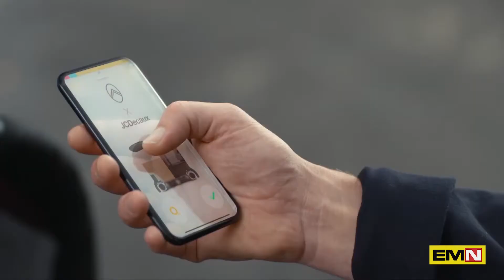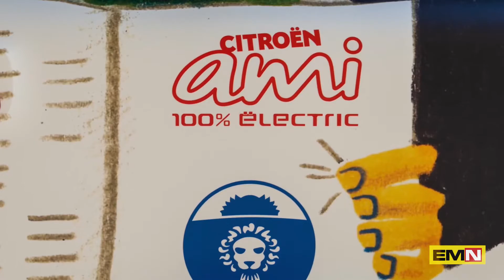The Urban Collëctif e Citroën Ami protagonisti di settembre - Electric Motor News n° 30 (2021)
Nel mese di settembre, Citroën sottolinea il concept sviluppato dall’unione tra Citroën, Accor e JCDecaux che hanno dato vita a The Urban Collëctif. La partnership è nata per ottimizzare la mobilità urbana e migliorare la qualità della vita in città. In Italia, Citroën Ami – 100% ëlectric, l’oggetto di mobilità rivoluzionario e anticonformista, è protagonista del servizio di carsharing attivato a Mantova l’8 settembre, in occasione della 25esima edizione del Festival della Letteratura.